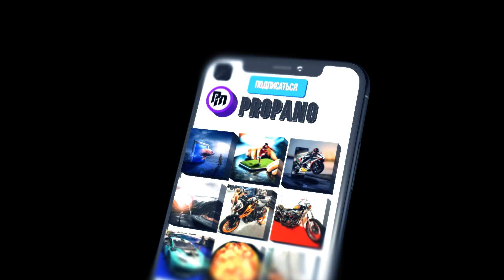IPhone 14 pro Instagram Lowerthird | AFTER EFFECTS 2022 3D ELEMENT